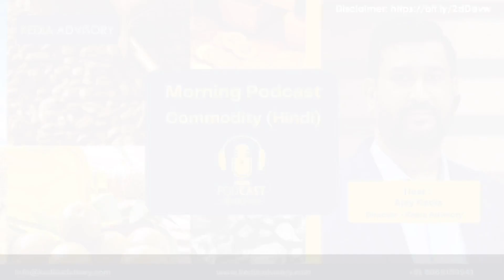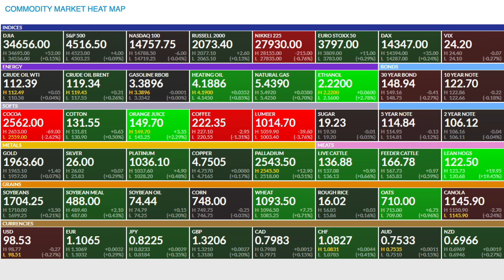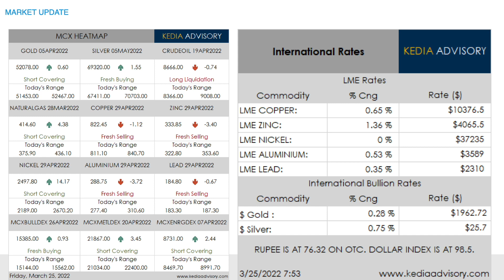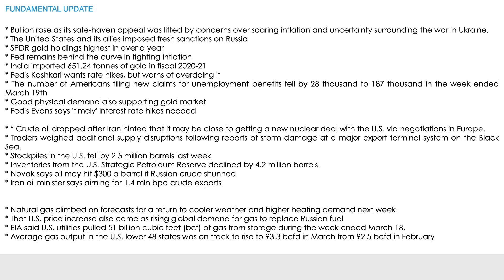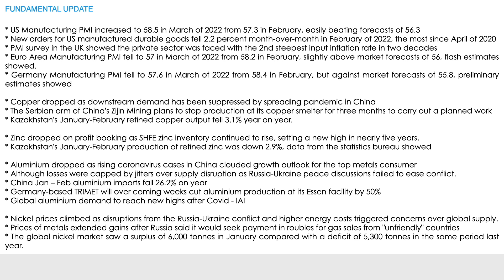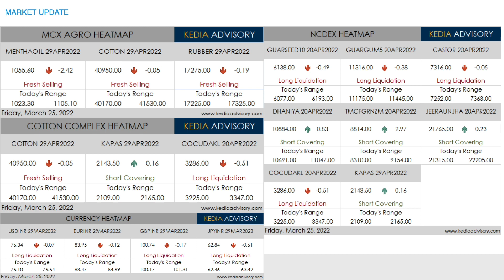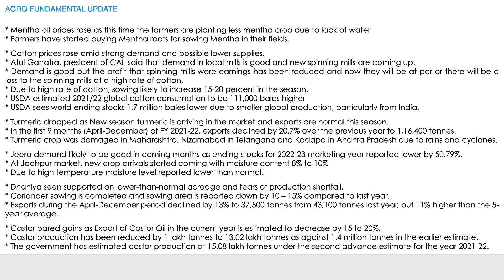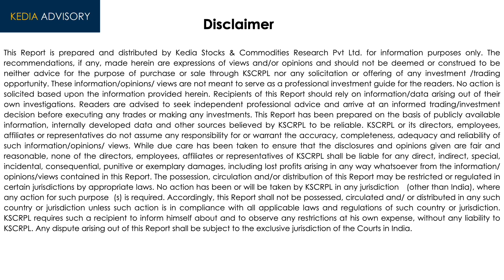Kedia Commodity Morning Podcast as on Mar 25, 2022 by Mr. Ajay Kedia